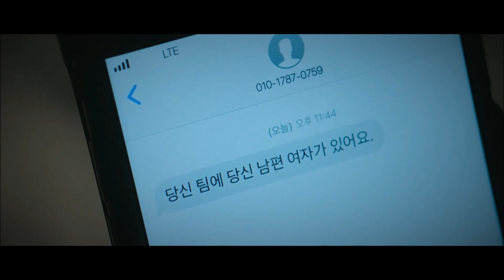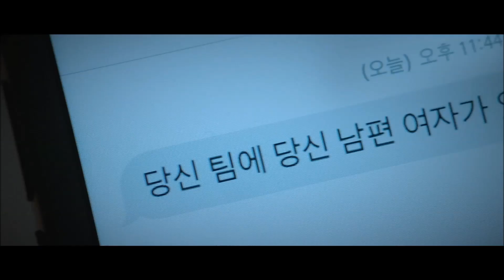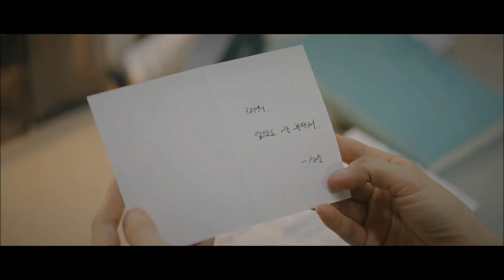[MV] VIP 티저(Teaser) 모음 - 안행복해(Unhappy, 장나라)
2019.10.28 방영예정인 VIP(SBS Drama)의 티저(Teaser)들을 편집하여, 여자주인공(장나라)의 노래 "안행복해(Unhappy)"에 맞춰? 보았습니다.  음원권자의 권리행사에 의해 광고가 나옵니다 ;
Video -  SBS Drama VIP 티저(Teaser) 모음 (이상윤 Lee Sang Yoon, 장나라 Jang Nara 등 출연)